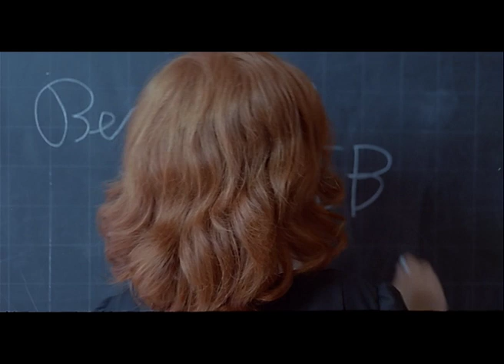Abbasso tutti viva noi | Commedia | con Mara Venier | Film Completo in Italiano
Regia: Gino Mangini
Sceneggiatura: Gino Mangini
Star: Pier Paolo Capponi, Mara Venier, Angela Goodwin
(1974)

Enrico, bambino dell'alta borghesia milanese, viene portato dalla madre in un paesello del Lazio presso la zia Maria, scrittrice. Il ragazzo soffre molto per la lunga assenza del padre e non sa che lo stesso è morto.

Three Cheers for Us | Family | Full Movie in English